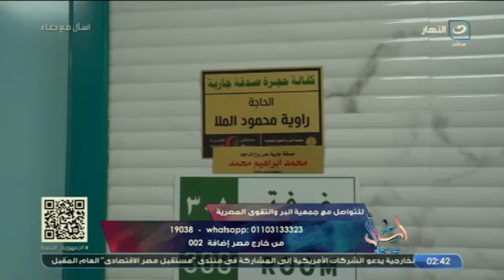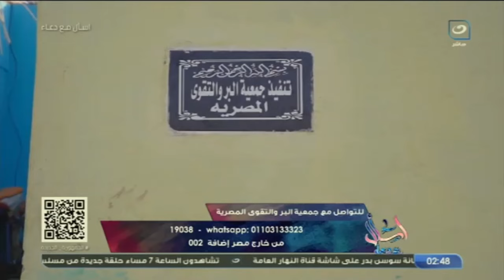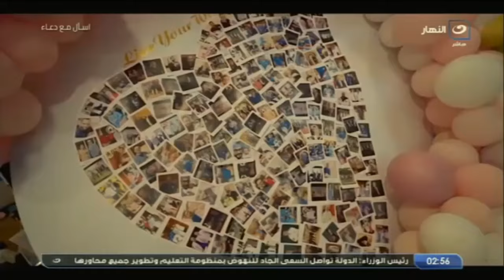اسأل مع دعاء | الأربعاء 25 سبتمبر 2024 - ابنك يرد القلم قلمين ولا الطيب أحسن